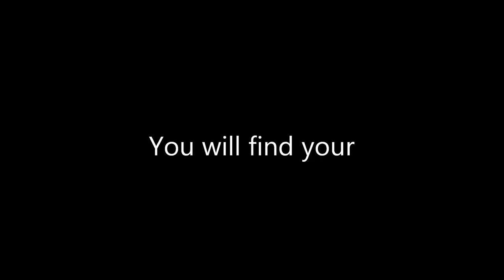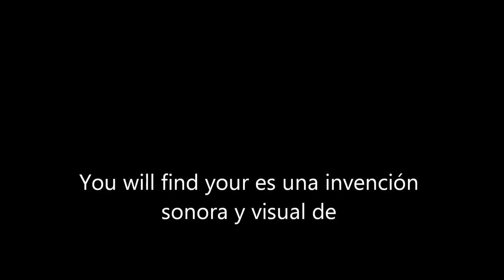You will find your - Ramón Sánchez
You will find your es una invención sonora y visual de ramón Sánchez

Defensa de la alegría
Defender la alegría como una trinchera
Defenderla del escándalo y la rutina
De la miseria y los miserables
De las ausencias transitorias
Y las definitivas
Defender la alegría como un principio
Defenderla del pasmo y las pesadillas
De los neutrales y de los neutrones
De las dulces infamias
Y los graves diagnósticos
Defender la alegría como una bandera
Defenderla del rayo y la melancolía
De los ingenuos y de los canallas
De la retórica y los paros cardíacos
De las endemias y las academias
Defender la alegría como un destino
Defenderla del fuego y de los bomberos
De los suicidas y los homicidas
De las vacaciones y del agobio
De la obligación de estar alegres
Defender la alegría como una certeza
Defenderla del óxido y de la roña
De la famosa pátina del tiempo
Del relente y del oportunismo
De los proxenetas de la risa
Defender la alegría como un derecho
Defenderla de Dios y del invierno
De las mayúsculas y de la muerte
De los apellidos y las lástimas
Del azar
Y también de la alegría.

Mario Benedetti